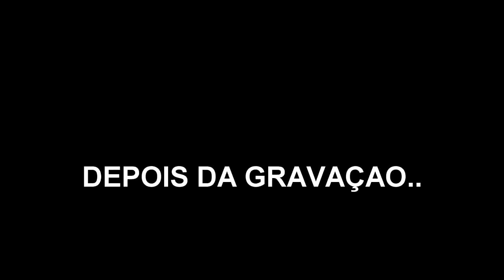Big Sparda Brasil - 2ª semana - Prova do líder #02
Nosso Twitter
===Caixa Postal
caixa postal 28
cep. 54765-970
Camaragibe - PE